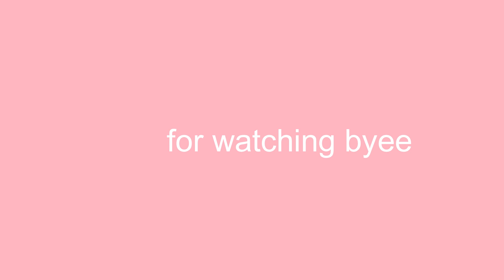Sheriff+ Hero Victories Montage (Roblox MM2)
MM2 SHERIFF + HERO MONTAGE

°.✩┈┈∘┈˃̶୨୧˂̶┈∘┈┈✩.°

°.✩┈┈∘┈˃̶୨୧˂̶┈∘┈┈✩.°

°.✩┈┈∘┈˃̶୨୧˂̶┈∘┈┈✩.°

♬♪ ⋅ʚ♡ɞ⋅ ♪♬

°.✩┈┈∘┈˃̶୨୧˂̶┈∘┈┈✩

.° 𝘶𝘱𝘭𝘰𝘢𝘥 𝘵𝘪𝘮𝘦𝘴
𝗿𝗮𝗻𝗱𝗼𝗺 𝗱𝗮𝘆

°.✩┈┈∘┈˃̶୨୧˂̶┈∘┈┈✩.°

°.✩┈┈∘┈˃̶୨୧˂̶┈∘┈┈✩.°

𝘈𝘯𝘥 𝘵𝘶𝘳𝘯 𝘰𝘯 𝘵𝘩𝘪𝘴 𝘱𝘰𝘴𝘵 𝘯𝘰𝘵𝘪𝘧𝘪𝘤𝘢𝘵𝘪𝘰𝘯𝘴 𝘵𝘰 𝘣𝘦 𝘯𝘰𝘵𝘪𝘧𝘪𝘦𝘥 𝘦𝘷𝘦𝘳𝘺 𝘵𝘪𝘮𝘦 𝘪 𝘶𝘱𝘭𝘰𝘢𝘥!

°.✩┈┈∘┈˃̶୨୧˂̶┈∘┈┈✩.°

｡.:*☆✧ 𝖆𝖚𝖉𝖎𝖊𝖓𝖈𝖊✧☆｡.:*
My content is 𝗻𝗼𝘁 aimed towards 𝗸𝗶𝗱𝘀. Meaning those under the age of 13. It is the responsibility of parents to monitor their children's online activity. My videos are made solely for 𝗲𝗻𝘁𝗲𝗿𝘁𝗮𝗶𝗻𝗺𝗲𝗻𝘁. This channel and all of its videos are not “directed to children” within the meaning of Title 16 C.F.R. §312.2, and are not intended for children under 13 years of age. lushco and its owner(s), agents, representatives and employees (collectively referred to as “Channel”) does not collect any information from children under 13 years of age and expressly denies permission to any third-party seeking to collect information from children under 13 years of age on behalf of Channel.